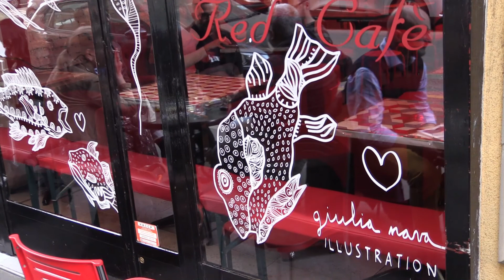Giulia Nava, illustratrice presso Rainbow District 2018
Free Magazine intervista Giulia Nava, illustratrice che ha aderito al progetto Rainbow District 2018